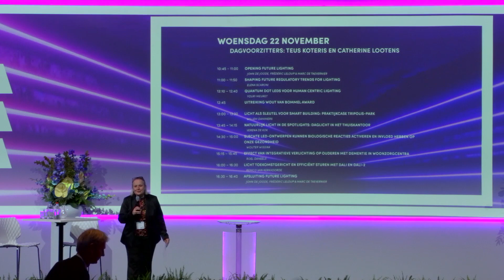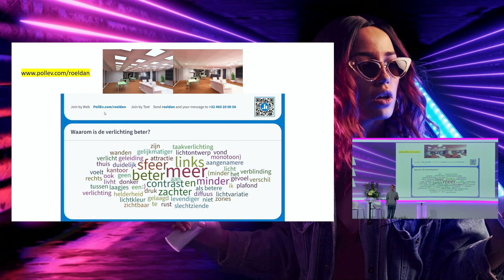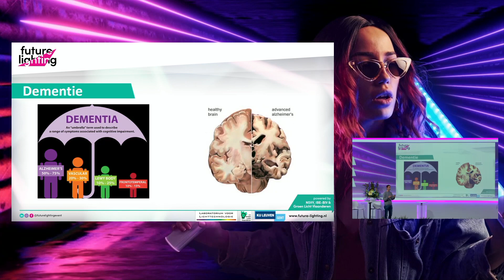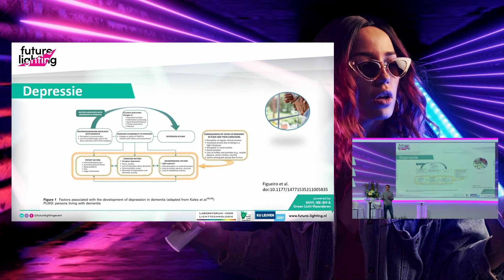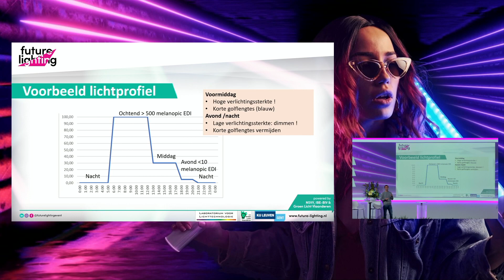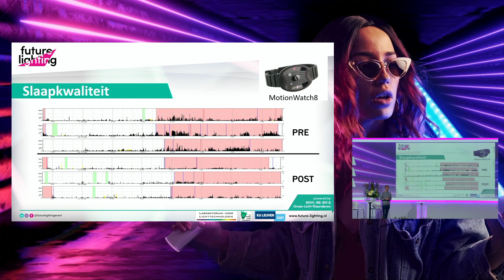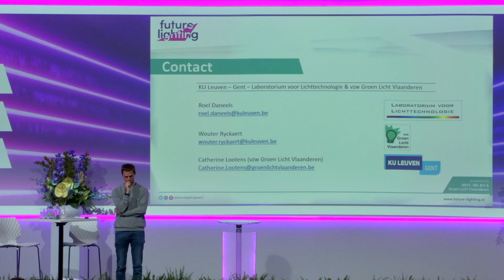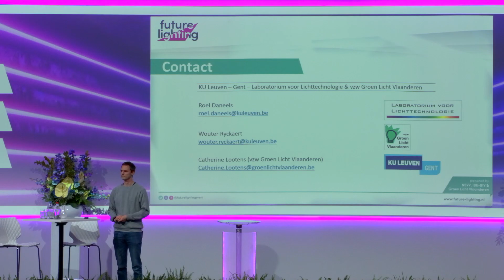Future Lighting 2023 - Roel Daneels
Bekijk hier de presentatie van Roel Daneels tijdens Future Lighting 2023 op Next Level | Evenementenhal Gorinchem